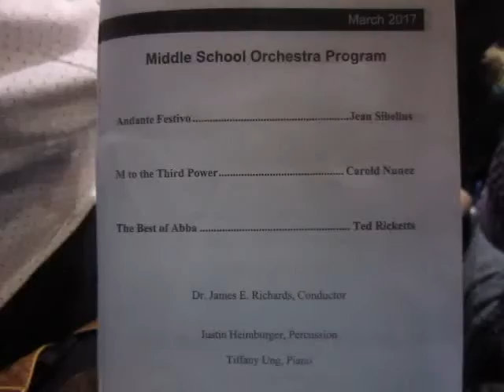2017-03-28 NEMS Queeny Park Concert